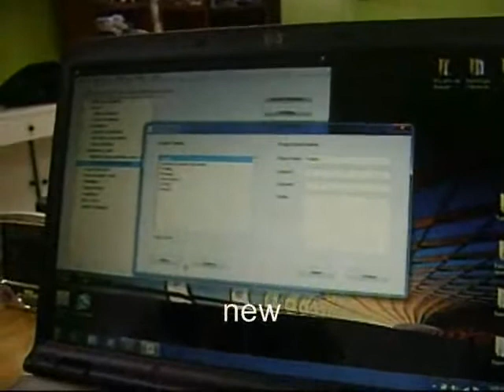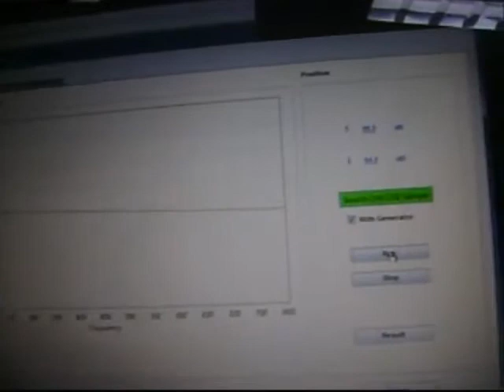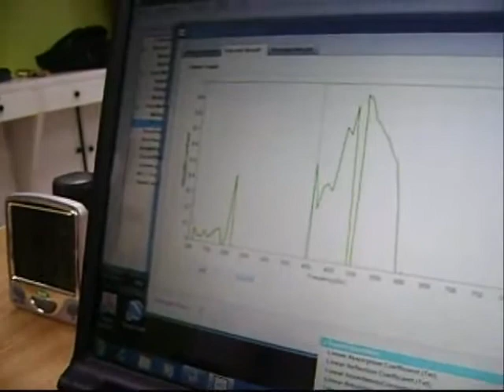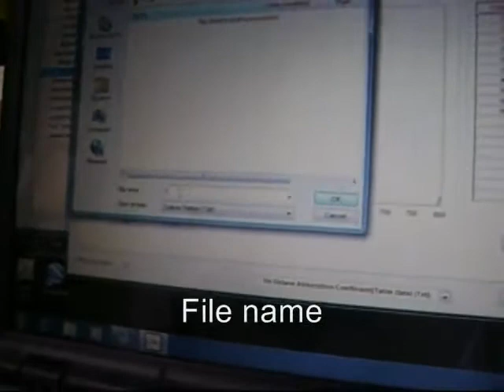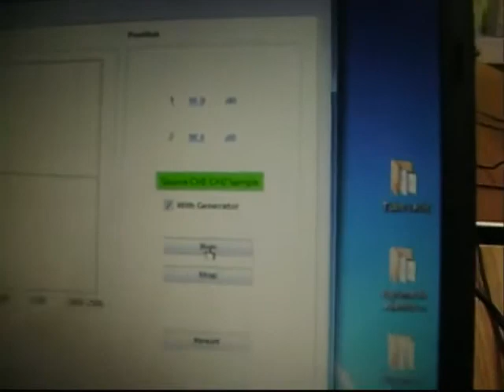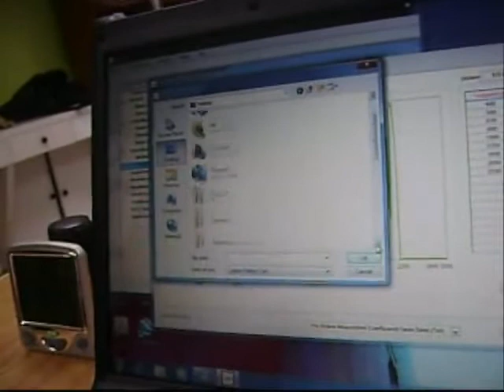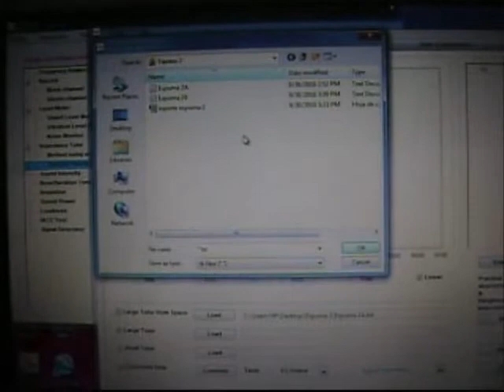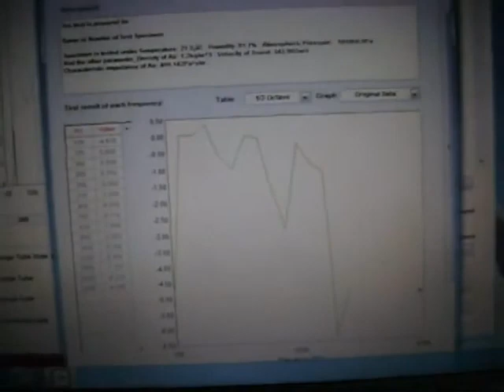Sound absorption measurement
Sound absorption measurement with impedance tube and handling of the software